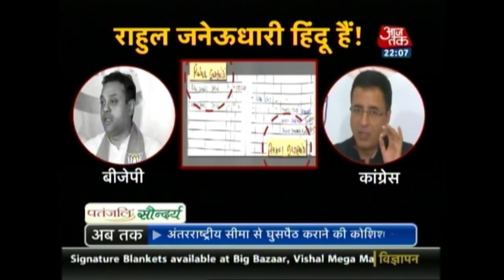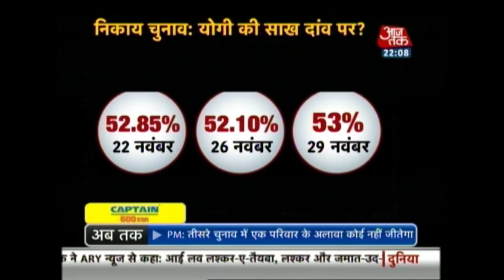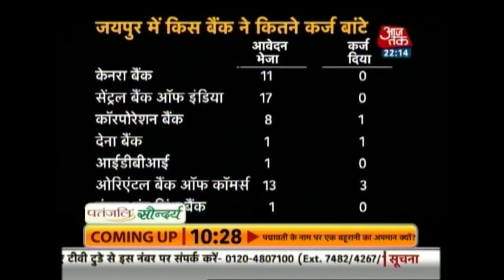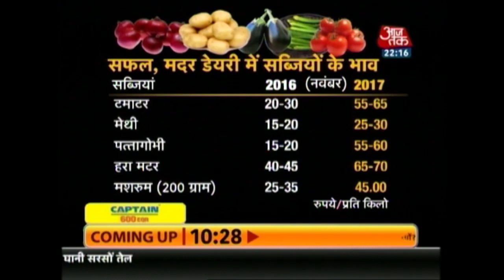Dastak | Valmiki Basti: The 'Other Side' Of Somnath That Puts Gujarat Development Model To Shame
The Gujarat Development Model is world renowned and in India, the model is peerless. Narendra Modi has been hailed as the man who dragged Gujarat out of poverty to prosperity. However, Gujarat has another side which politicians chose to ignore. Just 10 feet away from the Holy Somnath temple lies a dusty village called Valmiki Basti. The pathetic condition of this village puts the renowned and peerless Gujarat development model to shame.